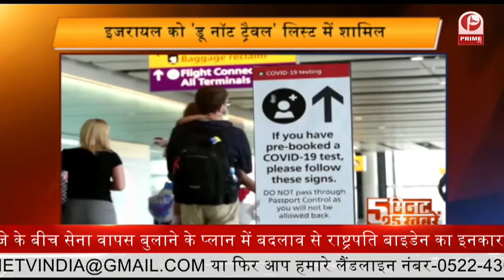Happy Raksha Bandhan 2021 रक्षाबंधन पर बहनों को मुफ्त बस यात्रा का उपहार देगी योगी सरकार || Prime Tv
Happy Raksha Bandhan special 21 से 22 अगस्त मध्य रात्रि तक मिलेगी सुविधा

आसमान में कल 'निगहबान' तैनात करेगा ISRO, जीसैट-1 उपग्रह की लॉन्चिंग का काउंटडाउन शुरू

 भूपेश सरकार ने छत्तीसगढ़ के भूमिहीनों के लिए शुरू की न्याय योजना, हर साल मिलेंगे छह हजार रुपये

 देश में कोविशील्ड और कोवैक्सीन की मिक्स डोज की स्टडी को मिली मंजूरी, कोरोना पर होगा दोहरा वार

सीबीआइ ने किया चेन्नई पोर्ट ट्रस्ट से जुड़ी 100 करोड़ की धोखाधड़ी मामले में 9 लोगों को गिरफ्तार

 राज कुंद्रा की जमानत याचिका का मुंबई पुलिस ने किया विरोध, नीरव मोदी और चोकसी की तरह भागने का डर